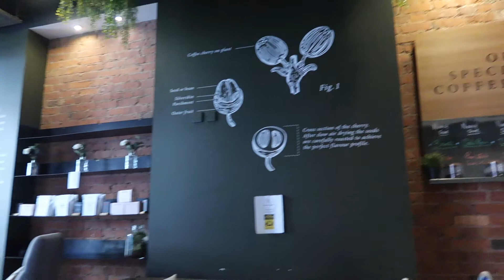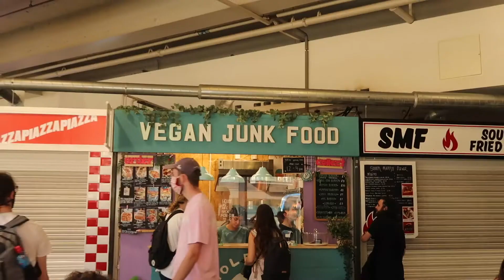Manchester Staycation Vlog! I Exploring I Mini Travels